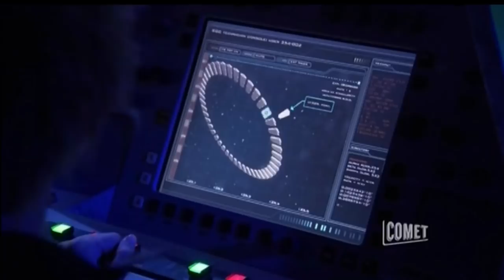Stargate SG-1 - Vala Destroys A Supergate (Season 9 Ep. 6)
From The Episode "Beachhead"
The rights to Stargate SG1 are held by MGM